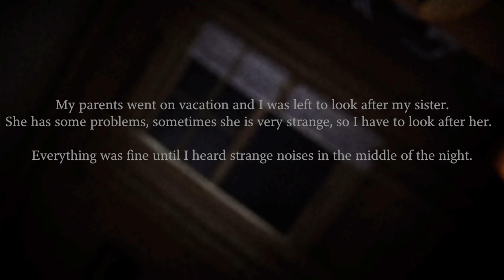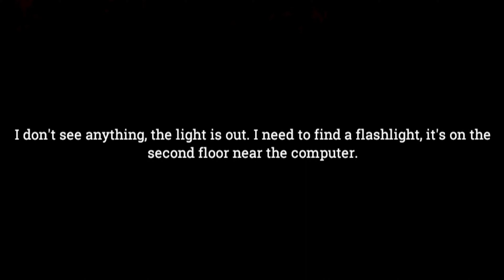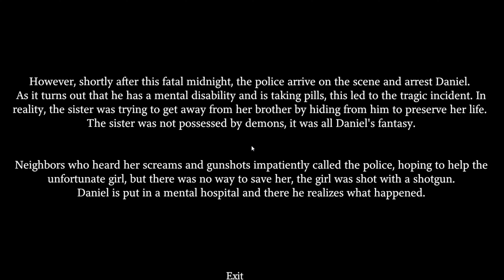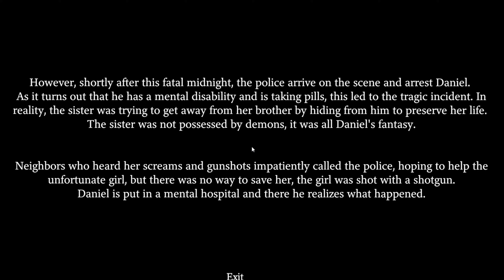This Is The Most TERRIFYING Game I've Played In A While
VERSE OF THE DAY: Psalms 147 : 11 - "the LORD delights in those who fear him, who put their hope in his unfailing love."

God Bless.